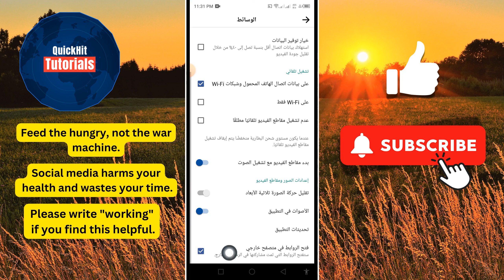كيفية فتح الروابط خارجيًا في Facebook (IPhone & Android Phone) Open Links Externally in Facebook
في هذا الفيديو، سأعرض لك كيفية فتح الروابط خارجيًا في Facebook (IPhone & Android Phone).

إذا كنت تريد فتح الروابط خارجيًا في Facebook على الهاتف أو IPhone، فاستمر في مشاهدة الفيديو حتى النهاية. إنها عملية بسيطة وسهلة للغاية.

Open Facebook Link Externally (Chrome, YouTube App or other browsers), Get Rid of Facebook Browser